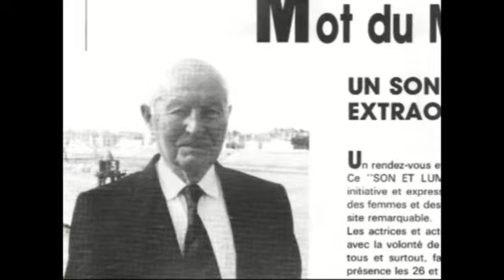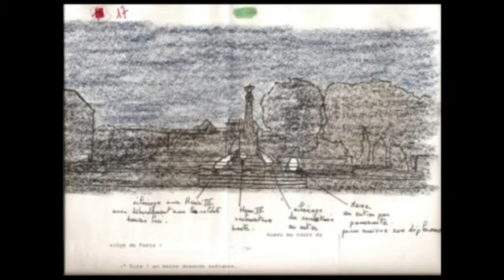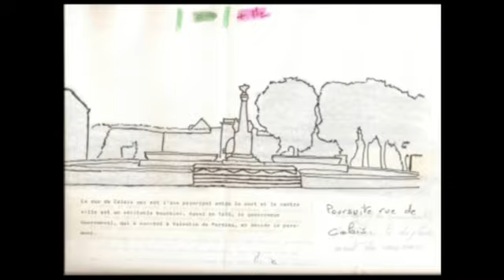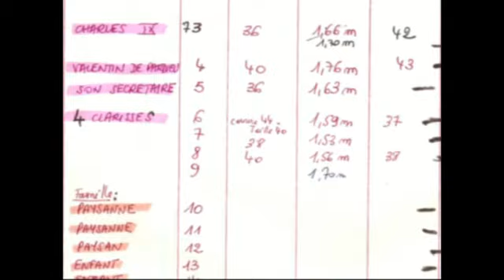Documentaire "Les Gens du Son-et-Lumière" - épisode #1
Documentaire sur l'histoire de l'association "C.A.A.C.-Les Troubadours de Gravelingues" et de ses spectacles.
Épisode #1 : "1986 - 4 jeunes dans le vent"
La création de l'association et son premier spectacle en juin 1986.